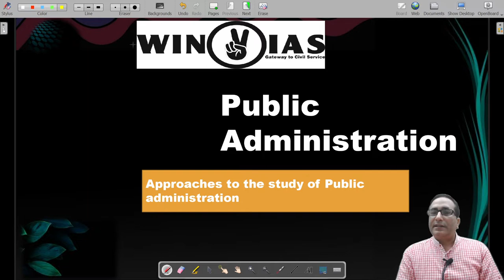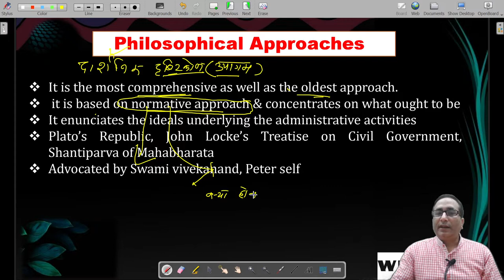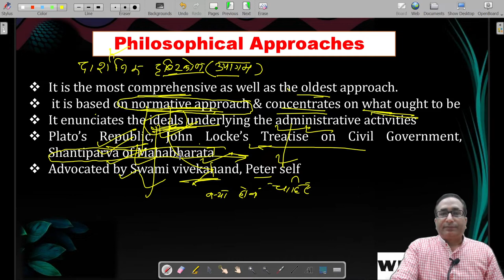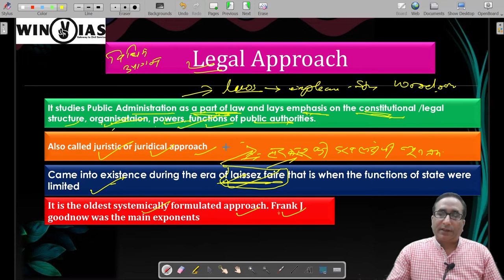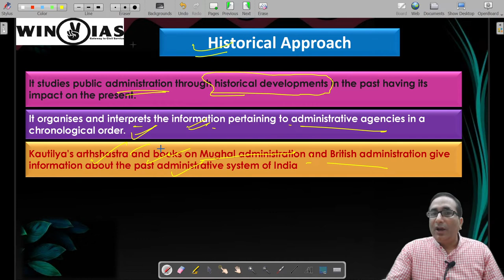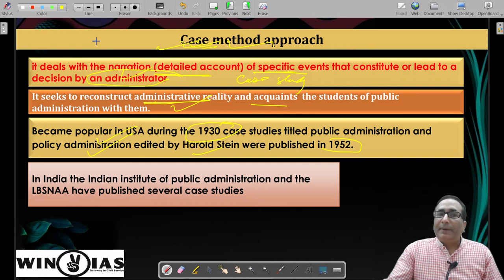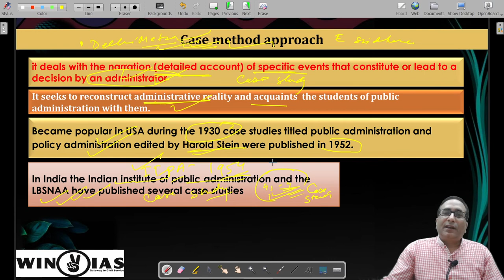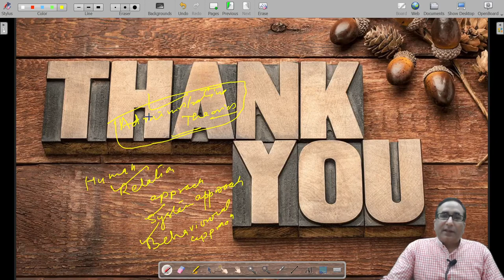PUBLIC ADMINISTRATION | LECTURE - 3 | USEFUL FOR MPPSC, UPSC, UPPCS etc.. | BY - BHUPENDRA SI'R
PUBLIC ADMINISTRATION | LECTURE - 2 | USEFUL FOR MPPSC, UPSC, UPPCS etc.. | BY - BHUPENDRA SIR